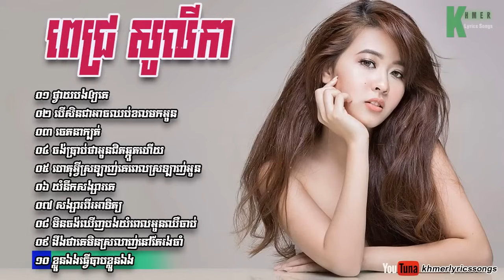បទចាស់ៗ,ថ្វាយបងឲ្យគេ ចេតនាក្បត់,ពេជ្រ សូលីកា Solika New Song